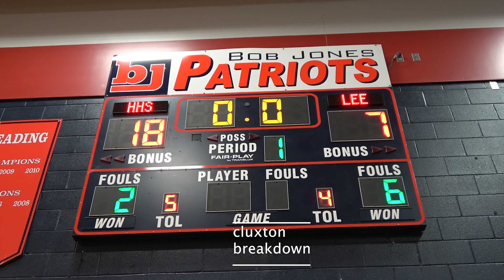N2Hoops22: Peyton Wiggins, Brian Brown lift Huffman past Lee-Huntsville 65-42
Peyton Wiggins scored 19 points, while Brian Brown added 17 points as Huffman advanced past Lee-Huntsville 65-42 in quarterfinal matchup of the 2022 N2Hoops Invitational.